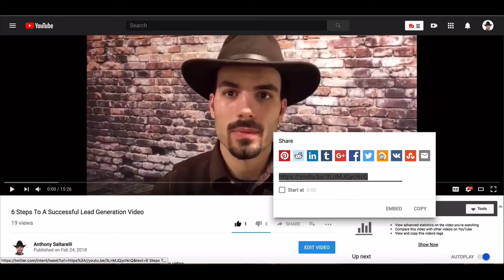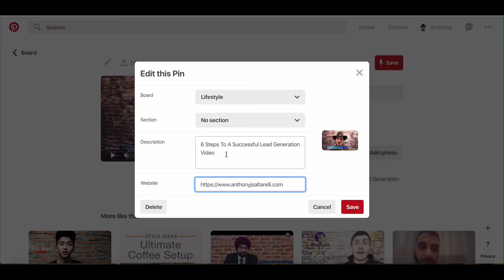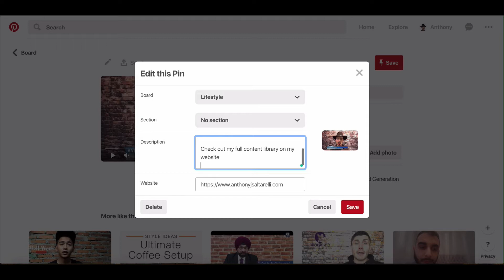How to Pin a Video on Pinterest 2019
We all know that you can pin a picture on Pinterest, but did you know that you can pin a video?

In this short tutorial, I show you how amazingly simple it is to pin a video.

Want Time Freedom? Check out what I use to obtain it